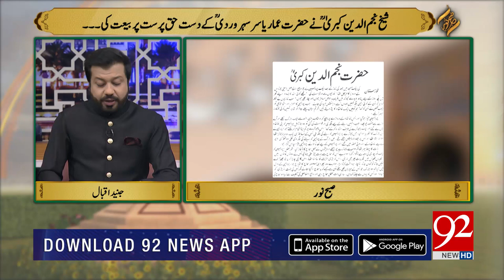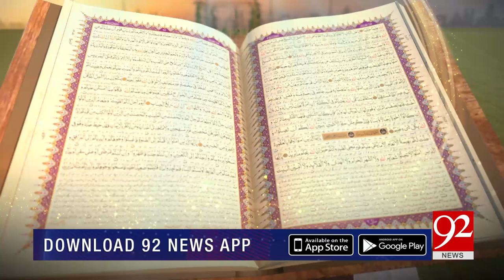SUBH-E-NOOR | Sheikh Najm al-Din Kubraؒ | 05 December 2022 | 92NewsHD